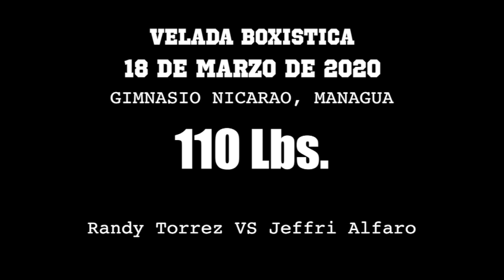Randy Torrez VS Jeffri Alfaro - Boxeo Amateur - Miercoles de Boxeo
Cartelera de boxeo amateur del dia miercoles, 18 de Marzo del 2020 celebrada en las instalaciones del nuevo gimnasio Nicarao en Managua, Nicaragua. Carterla promovida por el Senor Onofre Ramirez.

En este combate de boxeo amateur Randy Torrez se enfrenta a Jeffri Alfaro. Excelente iniciativa de Ramirez. Pelea promovida por Onofre Ramirez.